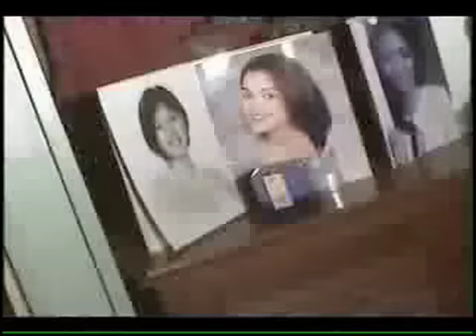No Touch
College days = Fun! Haha!

Produced as a Student Project for a Video Production Class at the University of Santo Tomas

2nd Placer at the Exposed Music Video Competition 2004 held at the Educational Technology Center of the University of Santo Tomas

Story Written by: Members of 'The Gurps' (Delima Entredicho, Michayla Siquijor, Mary Ann Avisado, Mac Rondilla, Christine Montemayor, Jenny Mortillero, Claire Moran, Sarah Garcia, Maxi Jalmaani, and Fifi Francisco ) With Ace Elepano and Nico Hernandez

Starring: Ace Elepano, Delima Entredicho, Michayla Siquijor, Claire Moran, and Fifi Francisco

Editor: Sherwin Pescasio